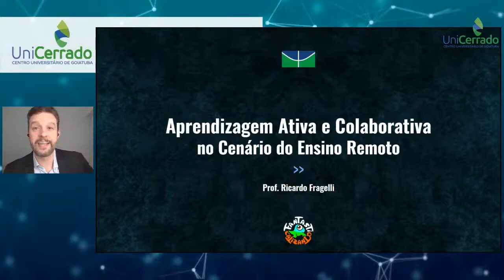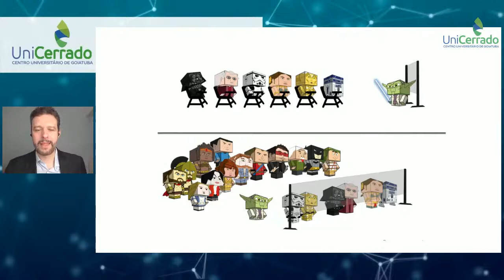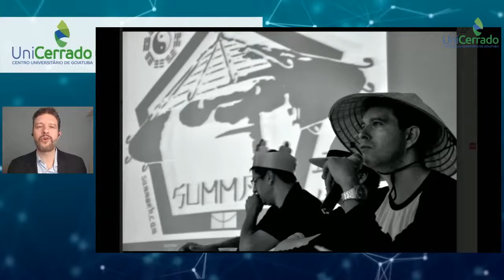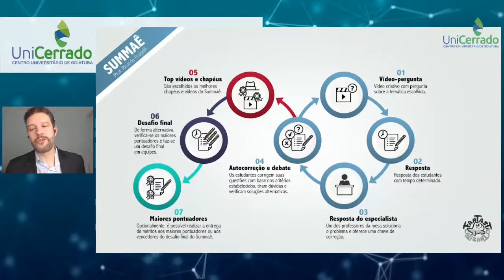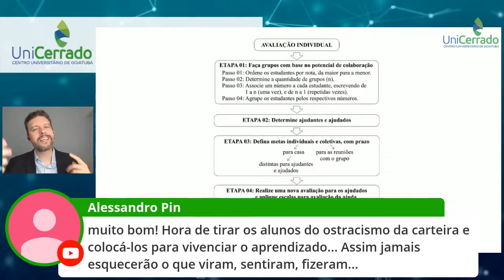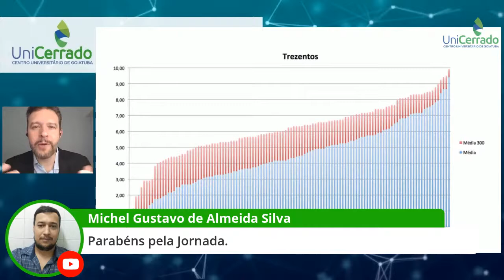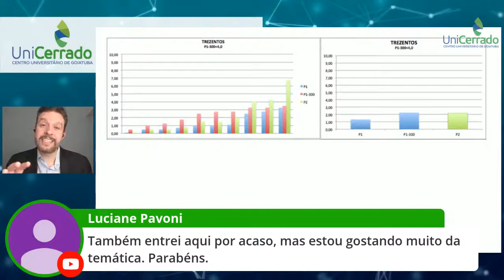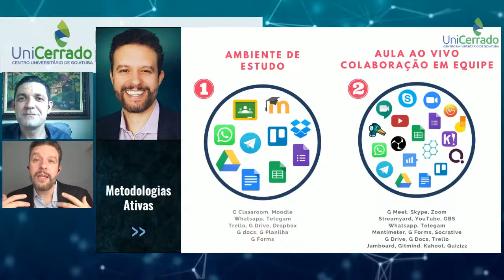Aprendizagem Ativa e Colaborativa no Cenário do Ensino Remoto - Prof. Ricardo Fragelli (LIVE)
Essa foi a palestra de abertura da II Jornada Pedagógica do Unicerrado, realizada no dia 3 de agosto de 2020.